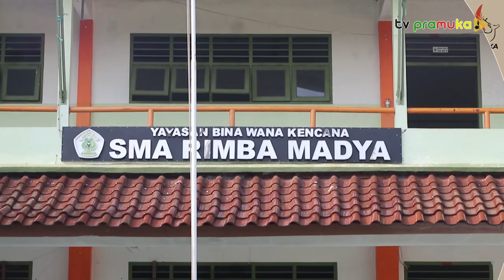[SekilasPramuka] Edisi Kamis, 25 Mei 2023 - Latihan LPK Dewan Ambalan